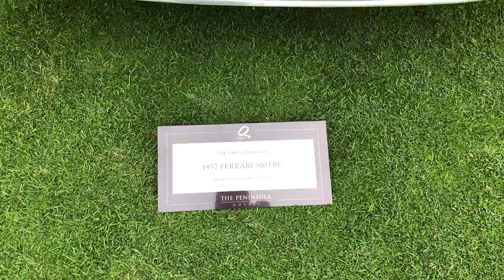MIGZ - 1957 Ferrari 500 TRC From The Quail 2018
David and James Cottingham's 1957 Ferrari 500 TRC Scaglietti Spider - 360 View From The Quail 2018

Video By: Migz